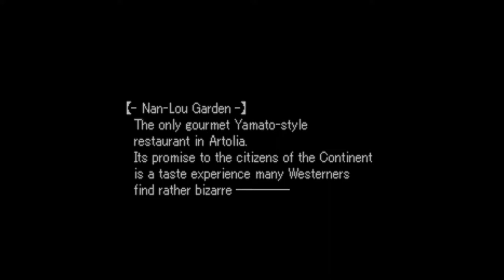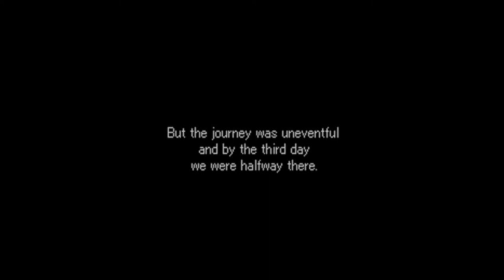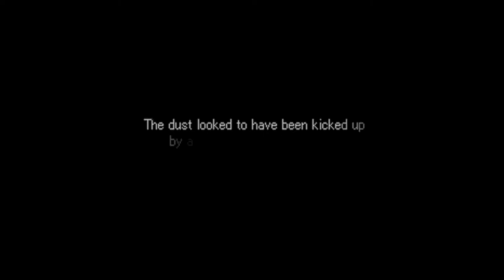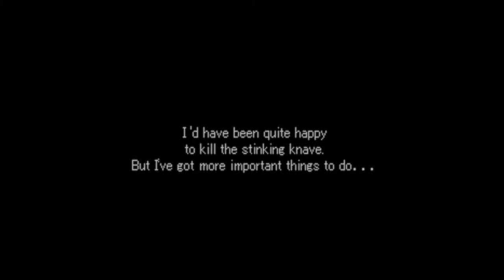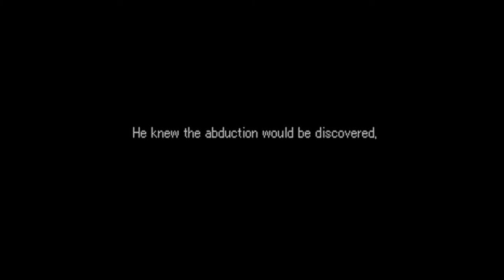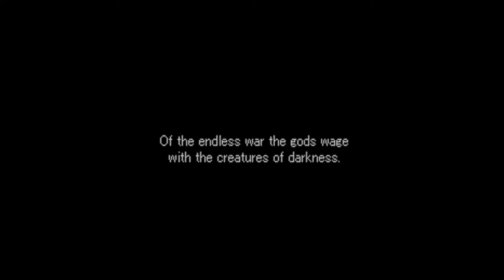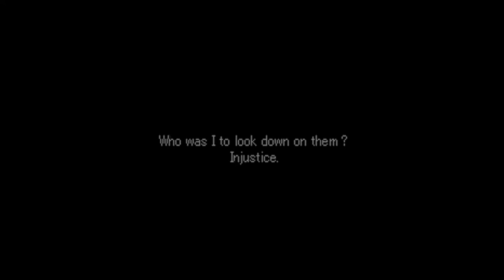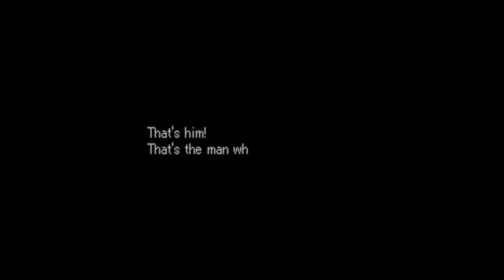Valkyrie Profile - [Hard] 02 Chapter 0 - #1 Arngrim & Lawfer; Arngrim & Jelanda; BOSS Lombert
Valkyrie Profile - [Hard] 02 Ch 0 - #1 Arngrim & Lawfer; Arngrim & Jelanda; BOSS Lombert